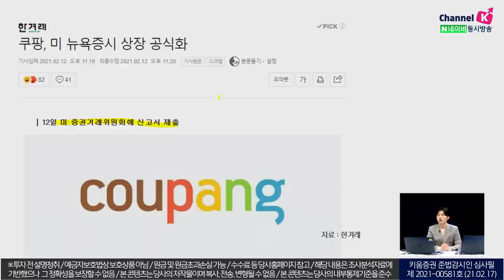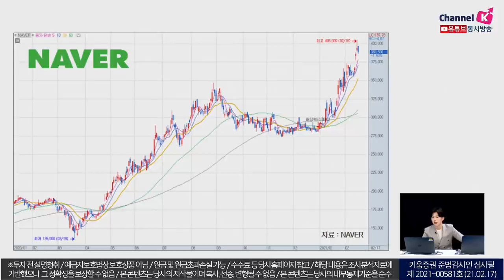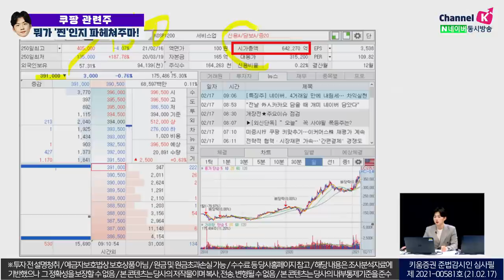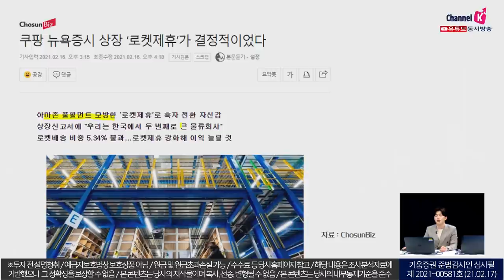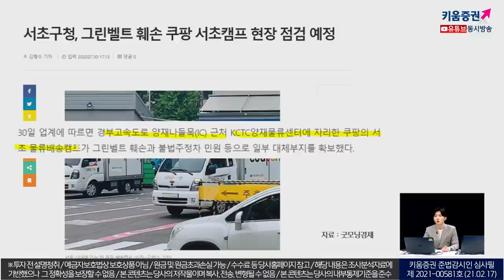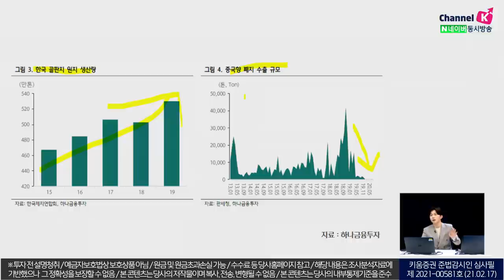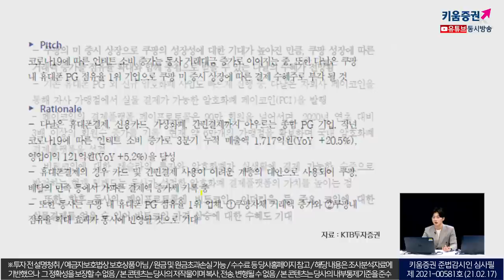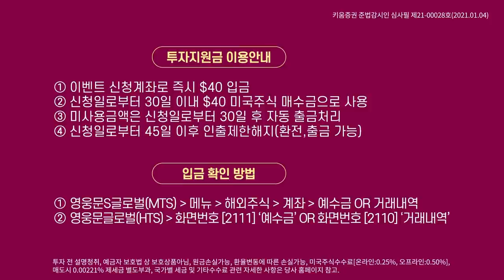쿠팡 관련주, 뭐가 '찐'인지 파헤쳐주마!(주린이를 위한 동영상) (2021.02.17)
쿠팡 미국 상장 예정 소식으로 들썩이는 국내주식들
뭐가 있을까요? 어떤 사업을 하는지 정리해봤습니다.

박명석 채널K 앵커